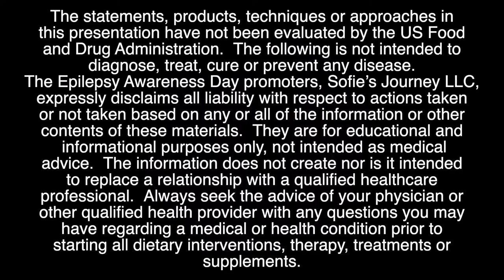Epilepsy Awareness Day at Disneyland Resort 2019 | Joseph Sullivan, MD - UCSF Benioff Children's Hos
Ask the Experts Panel
Joseph Sullivan, MD
 UCSF Benioff Children's Hospital

NEW ANTICONVULSANT MEDICATIONS; READY NOW AND COMING SOON!
Learn about the newest formulas for daily treatment, rescue meds, and products in the trial stages that could bring us hope for seizure freedom.

The 7th Annual Epilepsy Awareness and Education EXPO brought over 5000 registered guests, including 120 exhibitors and over 100 Epilepsy professionals to speak to families and educate the community.

On Nov. 6th, the 8th of 2019 Annual Epilepsy Awareness Day at Disneyland filled the park with our “Sea of Purple” T shirts. We sat over 500 guests in our morning group photo at the castle, and we filled the Mark Twain Riverboat with our supporters for the afternoon group shot!